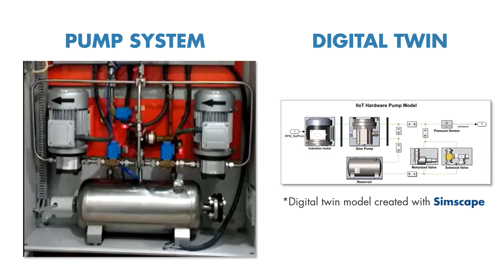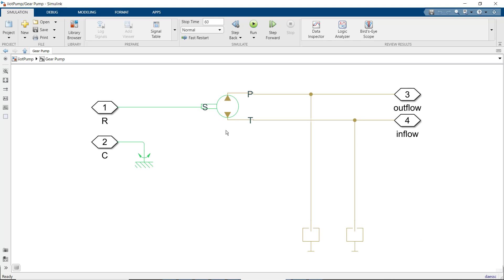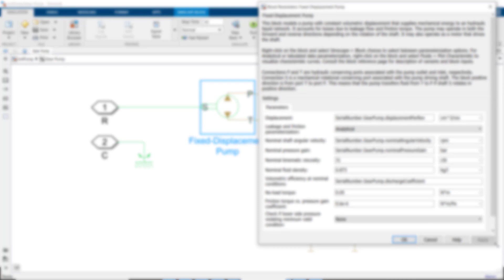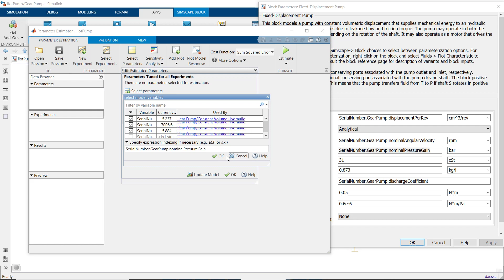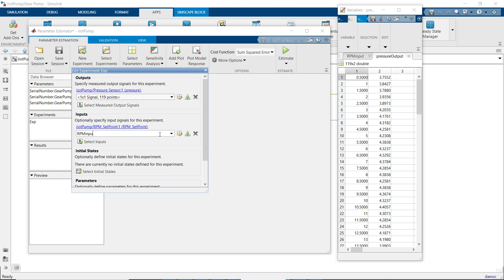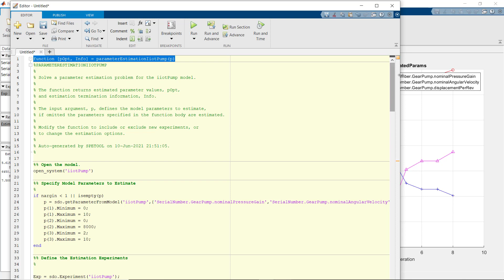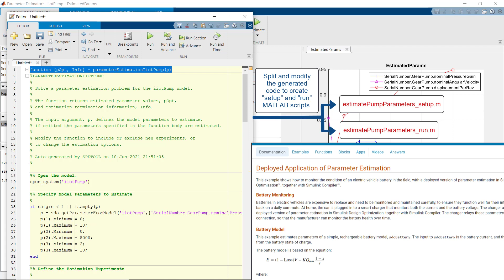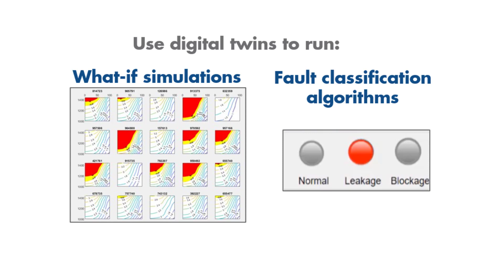Digital Twin Parameter Tuning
Learn how to tune the digital twin model of a pump system to its physical asset using Simulink Design Optimization™. You can use measured data collected from the physical system to tune the parameters of its digital twin model so that the digital twin reflects the most up-to-date state of the physical system that is in operation. An up-to-date digital twin lets you perform what-if simulations under different operating conditions, run fault detection and classification algorithms, and optimize operations of the physical system.

Once you develop digital twin parameter tuning algorithms, you can deploy them in the cloud or on the edge or physical system using MATLAB Compiler™ and Simulink Compiler™. For more information on deploying generated MATLAB® code from Simulink Design Optimization, see the in-product example Deployed Application of Parameter Estimation.